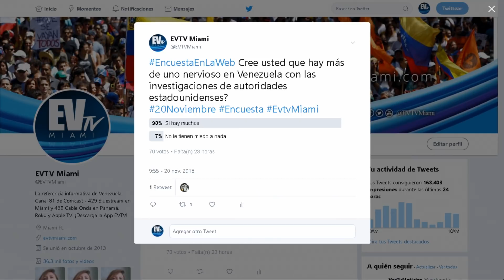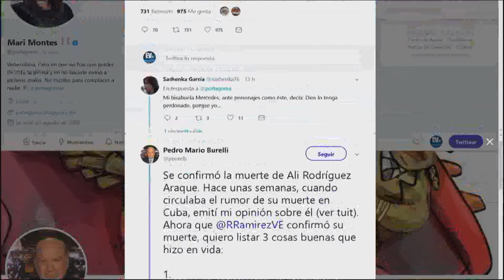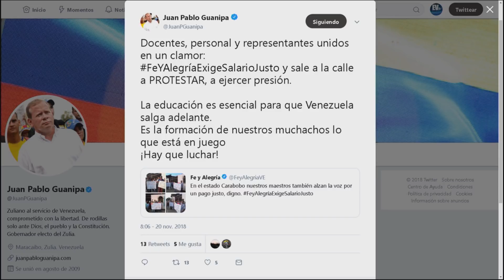Se va otro del regimen! Ali Rodriguez Araque QEPD - En la Web EVTV - SEG 03